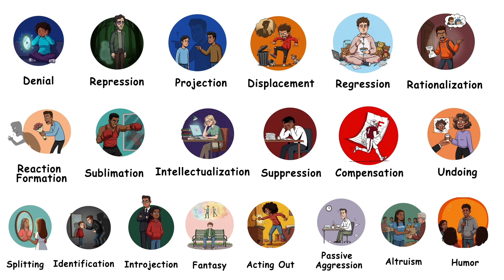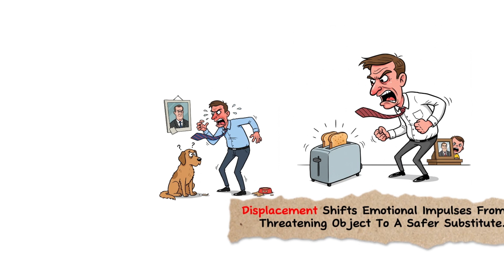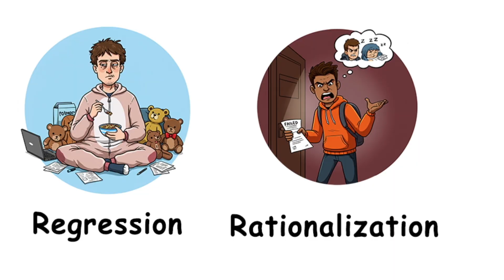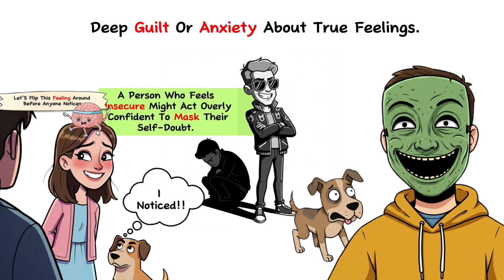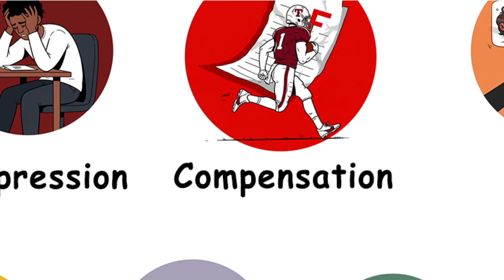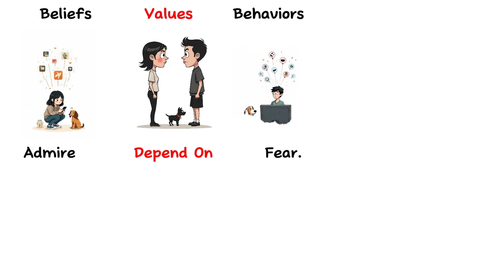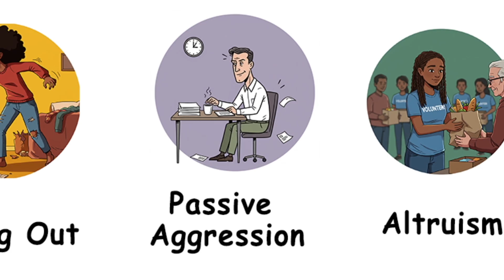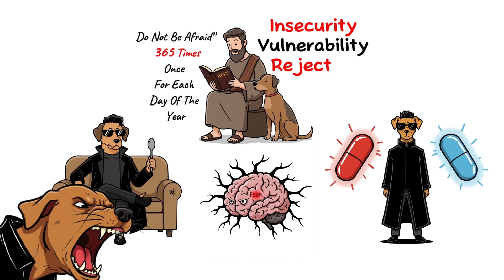20 Psychological Defense Mechanism Explained in 10min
Ever wonder why we react the way we do under stress or emotional pressure? In this video, we break down 20 common psychological defense mechanisms, like denial, projection, repression, and more all explained in under 10 minutes. These subconscious mind tricks help us cope with anxiety, trauma, and everyday conflict. Whether you're into psychology, mental health, or just curious about how the human mind works, this quick guide is perfect for beginners and enthusiasts alike.

chapter
00:00 Denial
00:32 Repression
01:00 Projection
01:25 Displacement
01:43 Regression
02:05 Rationalization
02:42 Reaction Formation
03:18 Sublimation
03:49 Intellectualize
04:19 Suppression
05:16 Undoing
05:40 Splitting
06:14 Identification
07:05 Interjection
07:53 Fantasy
08:17 Acting out
08:42 Passive Aggression
09:02 Altruism
09:21 Humor
09:45 fear and the bible